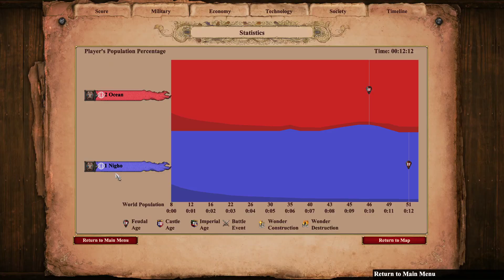Berbers Mirror, Runestone, 20P Scouts Punish Hole & Greedy FC - Nigho 1421 vs 1444